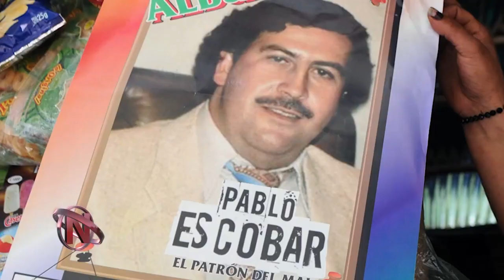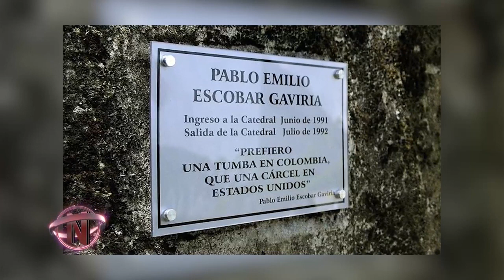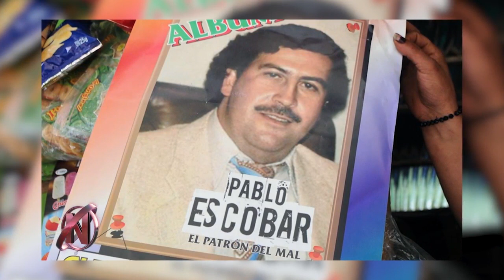PABLO ESCOBAR Eps 4